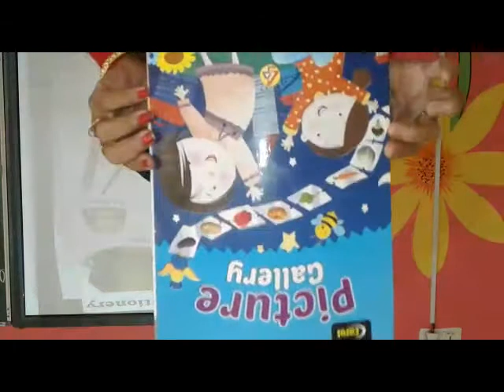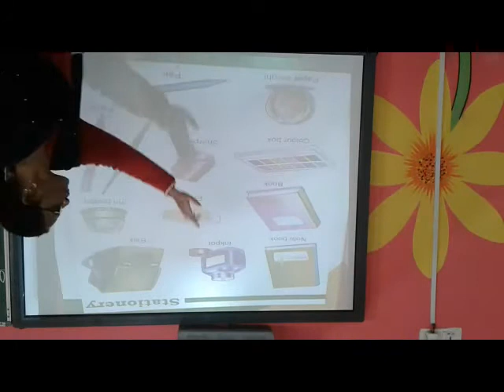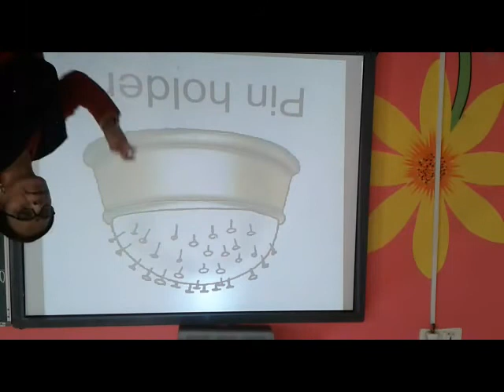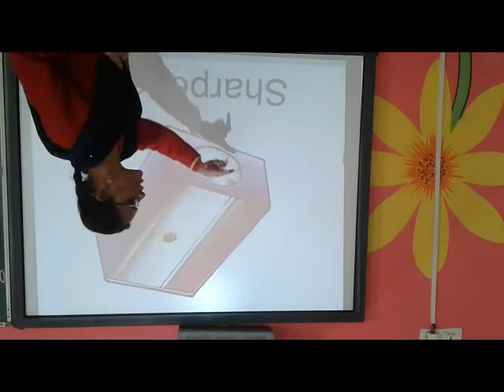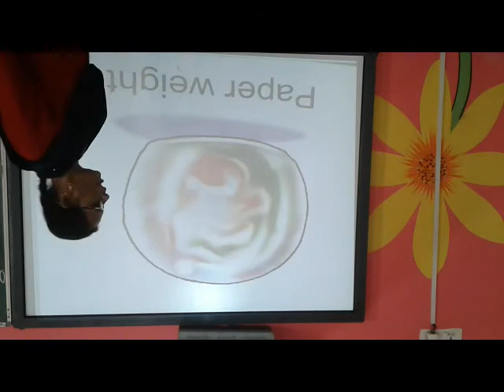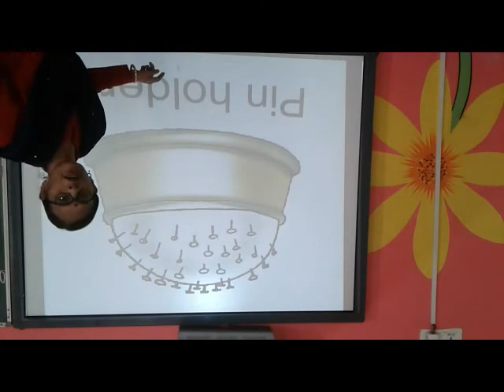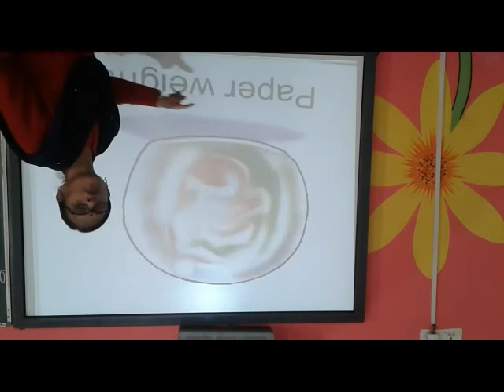Class Nursery G K Oral Stationery